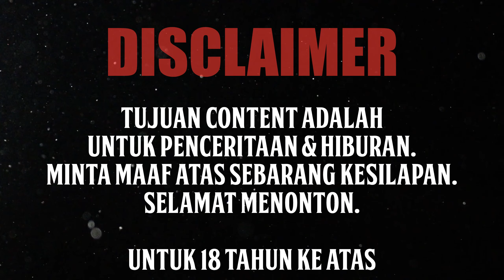TRUE CRIME | KERETA ORANG KETIGA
Hi semua! Naz Winchester adalah satu channel aku yang menyampaikan kisah benar mengenai True Crime yang wujud dekat dunia kita ni.

Macam biasa channel Naz Winchester akan tetap menyokong content creator yang padu macam korang. Aku harap korang akan enjoy dengan content-content yang aku kongsikan.

As always, Never Stop Creating!